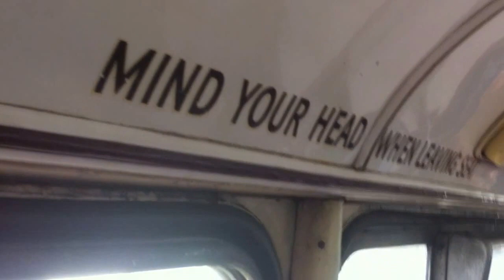Eastern Counties VR172 (NAH 135P) Lowestoft 23rd June 2013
East Anglian Transport Museum 'Hop On A Bus Day'
Carlton Colville - Sparrows Nest